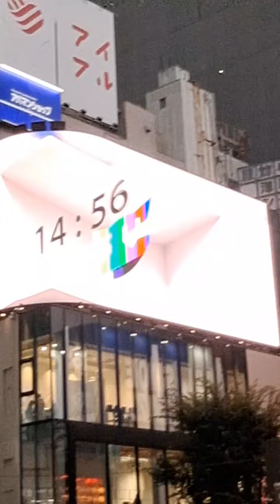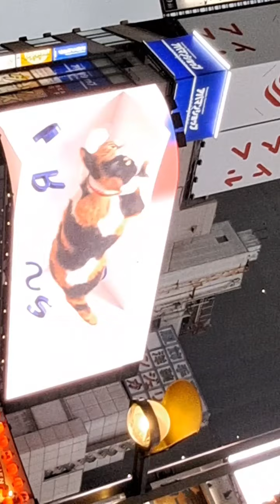新宿ねこちゃん！！